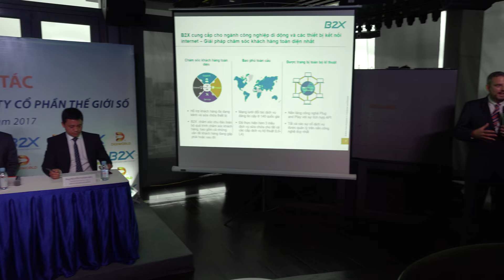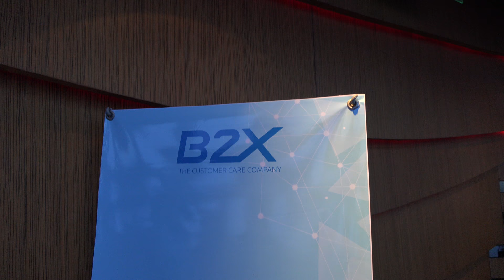Chill Skybar Ho Chi Minh City - Press Conference, Event/Party B2X Vietnam - Mood video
Just some mood shots of the B2X press conference and the B2X event in the Chill Rooftop Bar, Ho Chi Minh City in August/04/2017.
Camera Peter Scheid
Production Peter Scheid Film Ltd.

Copyright B2X